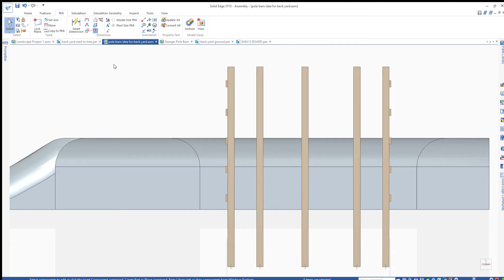3D modeling backyard idea (part 6)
I am attempting to recreate my back yard in 3D to get an idea on how much materials and the cost is going to be.